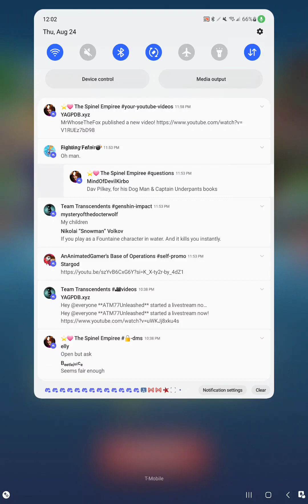sonic forces speed battle might lose power (tangle level 13) by tonight